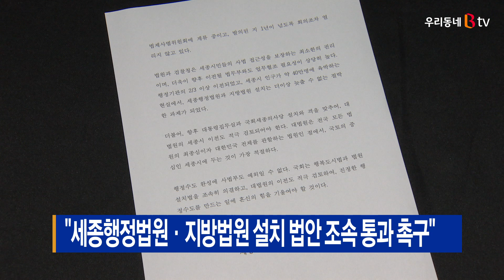[B tv 세종뉴스]"세종행정법원·지방법원 설치 법안 조속 통과 촉구"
지난주 법무부와 여성가족부의
세종시 이전 근거를 담은 법안이 국회에 발의된 가운데,
나아가 세종행정법원과 지방법원 설치 근거를 담은
법원설치법의 조속한 통과를 촉구하는 목소리가 나왔습니다.

세종법원검찰청추진위원회는
“현재 관련 법안이 국회 법제사법위원회에 계류 중이고,
발의된 지 1년이 넘도록 회의조차 열리지 않고 있다”며
이 같이 주장했습니다.

이들은 “행정기관의 3분의 2 이상이 이전됐고,
세종시 인구가 40만 명에 육박하는 현실에서
세종행정법원과 지방법원 설치는
더 이상 늦출 수 없는 절박한 과제가 됐다”고 강조했습니다.

아울러, 향후 대통령집무실과 국회세종의사당 설치와 격을 맞춰
대법원의 세종시 이전도 적극 검토돼야 한다고 덧붙였습니다.